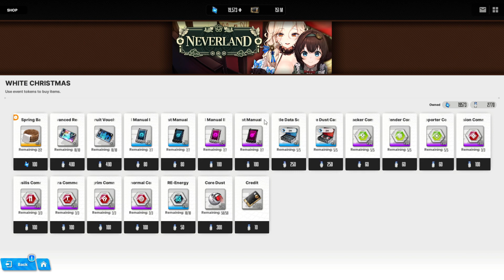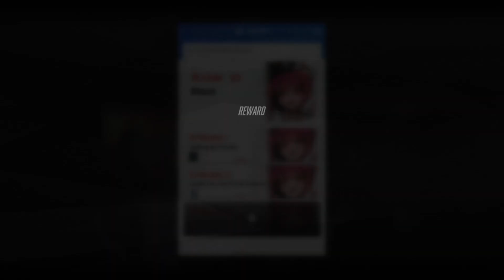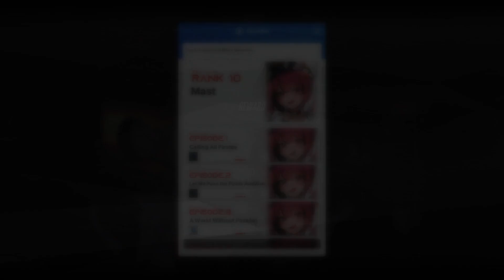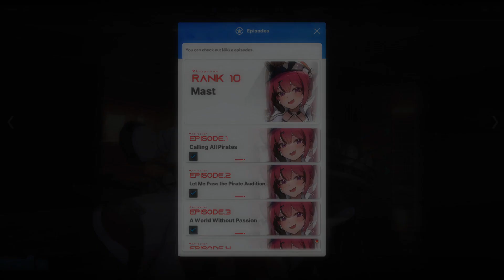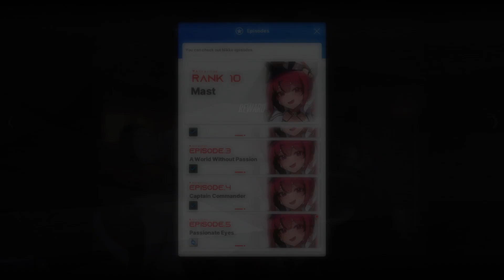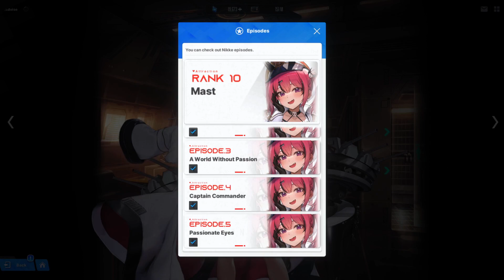GODDESS OF VICTORY: NIKKE #161 | Chit Chat with Mast (Episode 1,2,3,4,5)